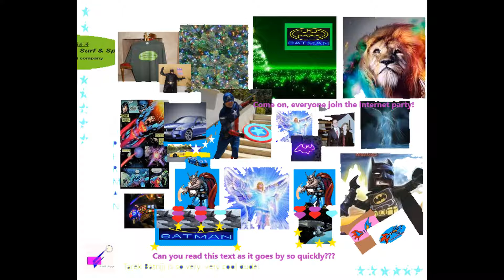13th video,,, call it the bonus closer dudes!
Hey guys I thought I should include a lucky number 13th... bonus video!
.so where are the donations I keep requesting??? (just send personal checks in the mail, it's easier) ...anyhow the personal website is down for repairs and retooling,,,
so even if the "Japanese nationalists donations party" wanted to cram the funds! (as they should want to do so!) ..they would still have to do so by traditional "snail mail" instead!
.do I prefer an ice cold coca-cola or pepsi?? ..Pepsi I think.. it is usually the right answer,,, sometimes chilled Barq's root-beer, bottled water, and sometimes just coffee or perhaps an iced coffee,,, anyhow don't forget to include a fresh home-baked chocolate chip cookie with my order and also remember to just hand me the large donations check (discreetly with a big smile of course ;) T